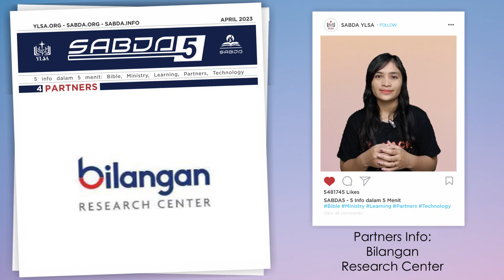SABDA5 April 4: Partners -- Bilangan Research Center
SABDA 5 - April 4: PARTNERS INFO
Bilangan Research Center

Bilangan Research Center (BRC) berdiri pada 2017 sebagai lembaga pelayanan yang rindu menjadi alat Tuhan untuk mencerdaskan umat kristiani, khususnya di lingkungan gereja dan organisasi pelayanan. Nama "Bilangan" diambil dari nama kitab Perjanjian Lama yang isinya dimulai dengan perintah Tuhan untuk melakukan sensus terhadap 12 suku Israel. Nama "Bilangan" juga menggambarkan pelayanan BRC yang banyak menganalisa angka dan data untuk menjadi informasi yang berguna.

Visi BRC adalah menyediakan rujukan data yang relevan, valid, berkualitas dan terkini tentang spiritualitas kekristenan di Indonesia. Kegiatan BRC antara lain survei tentang spiritualitas Kristen, pelatihan research bagi gereja, peralatan penelitian, publikasi hasil-hasil riset, dsb..

Hasil-hasil penelitian dan sumber bahan dari BRC dapat diakses di bilanganresearch.com dan kanal YouTube BRC. Doakan agar BRC menjadi sarana gereja Tuhan bertumbuh!